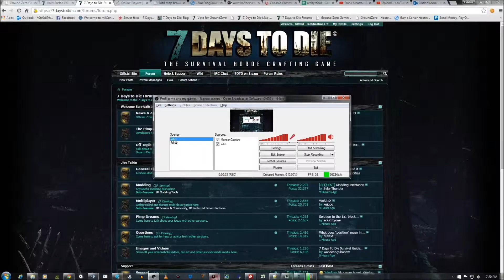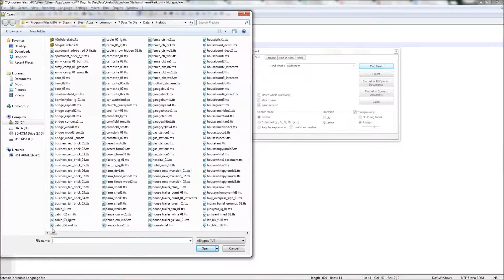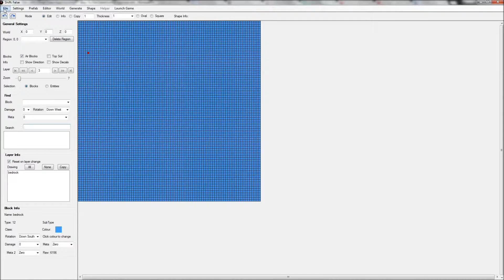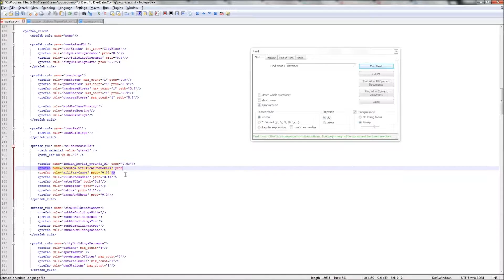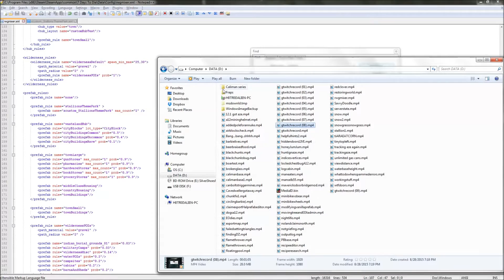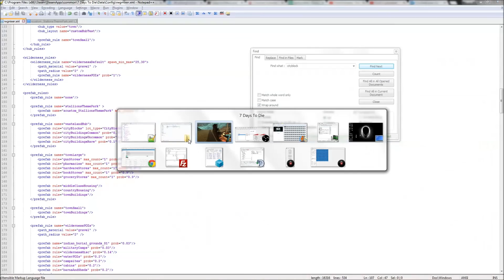addingprefabstorandomgen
How to add prefabs so they spawn in random gen worlds.

make sure the prefabs are in your prefabs folder...